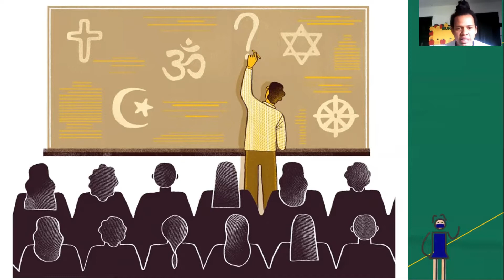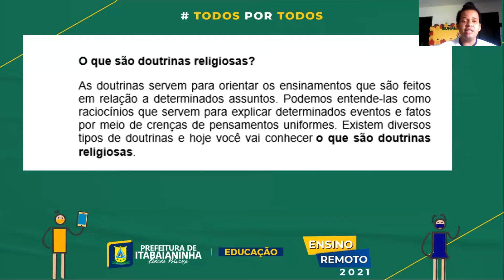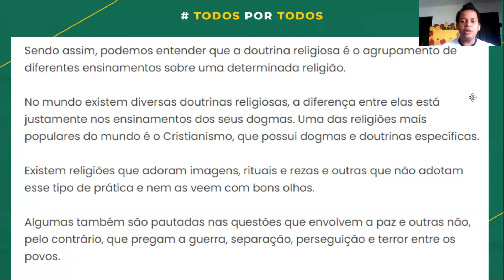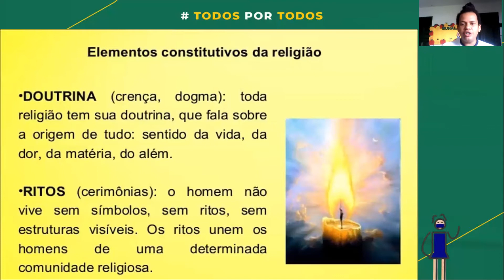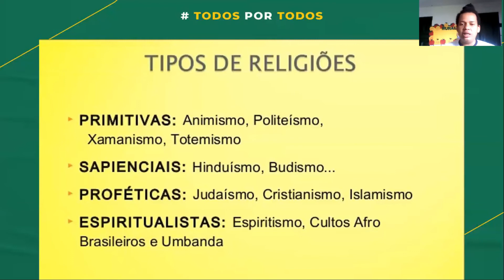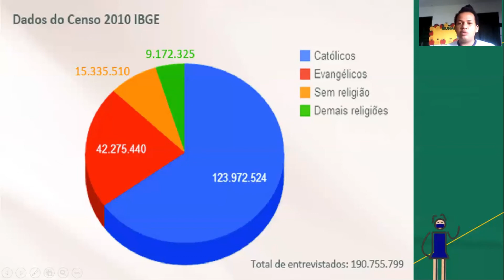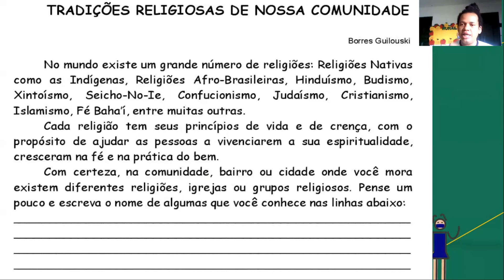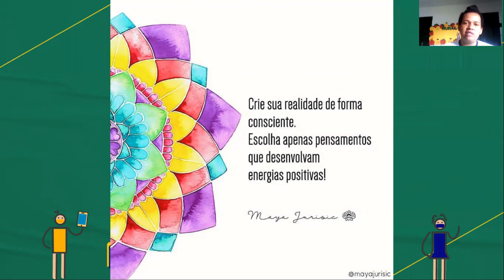Ensino Religioso - 9ª Ano - (23/08 A 28/08) - REFORÇO DOUTRINA RELIGIOSA